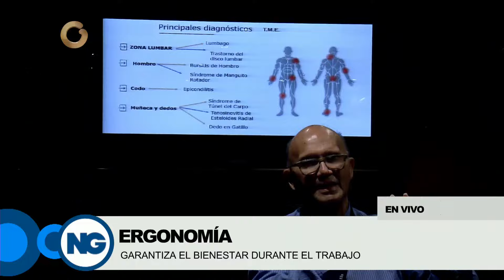GV Noticiero del mediodía | Hoy jueves 22 de mayo 2024